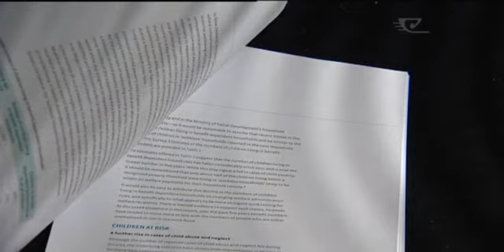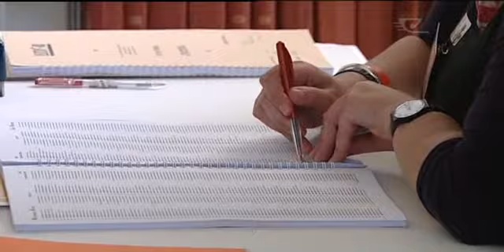Salvation Army releases State of the Nation report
Child poverty, violence and housing issues are the just three of the biggest issues arising from the Salvation Army's latest state of the nation report, and if no radical changes are made soon, they say the consequences could see more than just one lost generation.